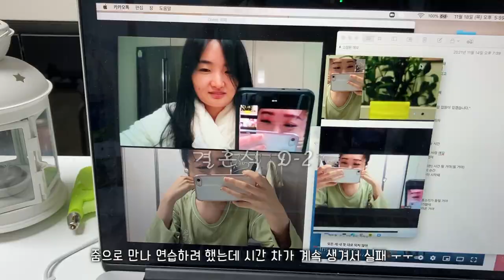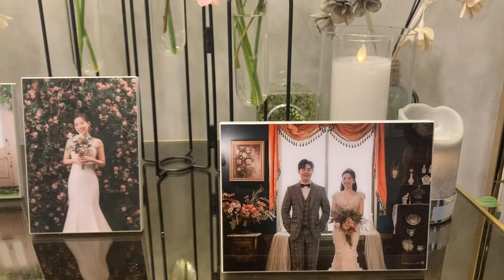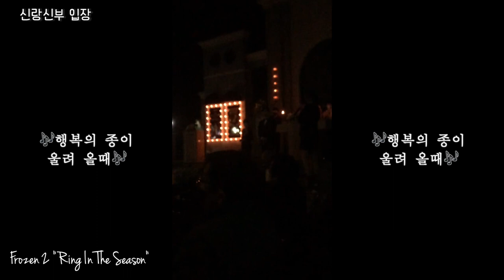Wedding Day Vlog | 친한 언니 결혼식 축가 불러주고 왔어요 🤍 | jk아트컨벤션 영등포점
우리 예원 언니 & 순태 오빠,
세상의 마지막 날까지 오래오래 건강히 행복한 사랑 하시길 바랍니다 🤍
축가로 축하해줄 수 있어서 기뻤어 💕

---음악---
"Frannie" by Josh Woodward.